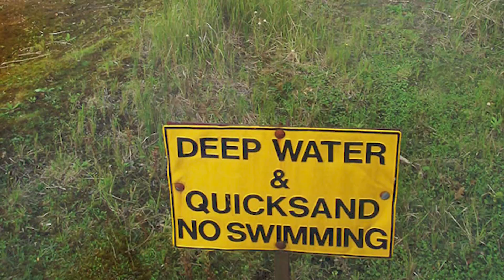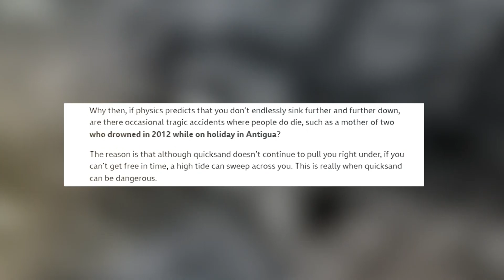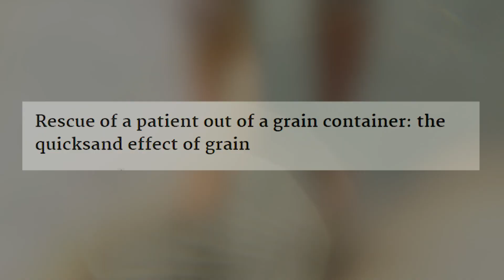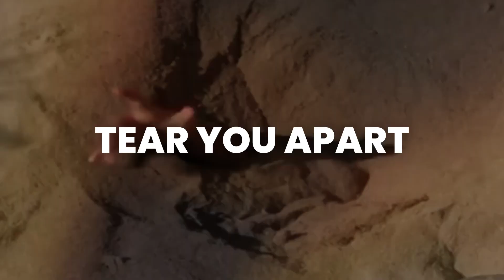What Happens If You Slip on Quicksand?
The reason why you don't sink to the bottom of the sand is because of a physics called force chain. When a bunch of tiny grains of sand get stuck together in one spot, their weight is spread out over a big area, which helps keep you and your camel out of the sand. But if there's water coming out of underground sources, it can mix with the sand, making it look like it's solid but it's not.

This channel is all about exploring different worlds and potential outcomes. We'll take you to different places around the world, some in outer space, and some right here on earth. Every video on the channel looks at a scientific concept, research, or fact through the lens of a hypothetical question.